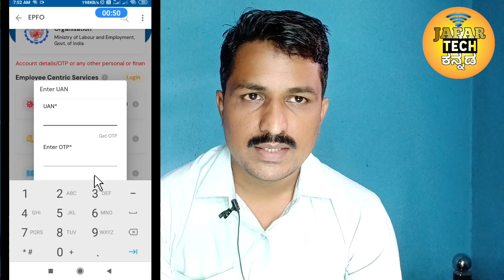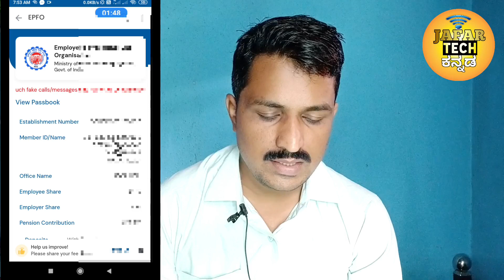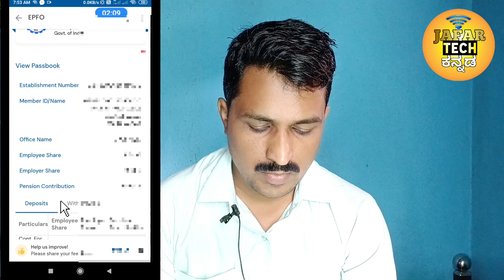How To Check EPF Balance Without Password In Kannada.